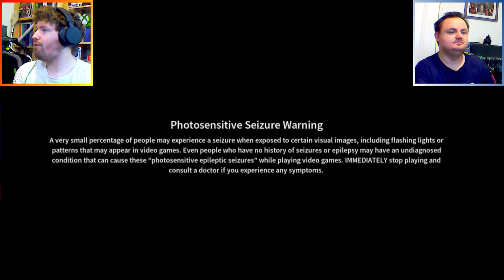Nero Vs Sam - AEW Fight Forever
Who's the best wrestler?

Catch Me streaming live on this channel, Tiktok and Kick! at about 9:00pm (BST)

Social Medias:
Kick: Nero0171